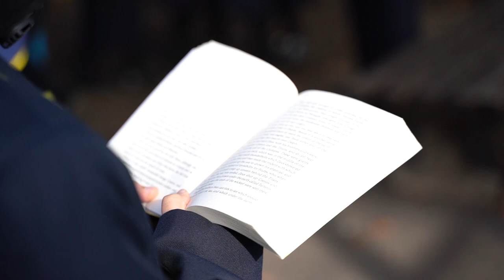Welcome to Year 7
Learn about how we support our Year 7 students

Ark Boulton Academy is a secondary school in Birmingham. It is part of the Ark Network of Schools.

Our vision for Ark Boulton Academy is simple: together we give each of our students the skills, personal qualities and qualifications they need to be successful at university and in the career of their choice; together we make them role models for future generations, helping them to fulfil their potential and raise aspirations; and that together we reach higher by ensuring that our young people can compete on level terms for places at university and in the job market.

At Ark Boulton Academy we work together to ensure that each of our children can overcome barriers to learning, catch up where needed and achieve at the highest levels by working harder, behaving better and making faster progress than children in other schools.